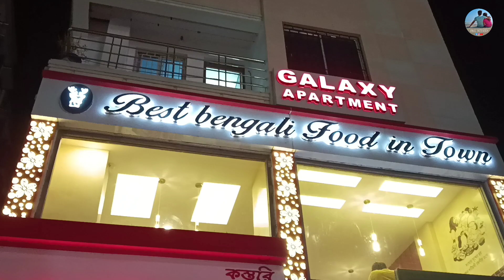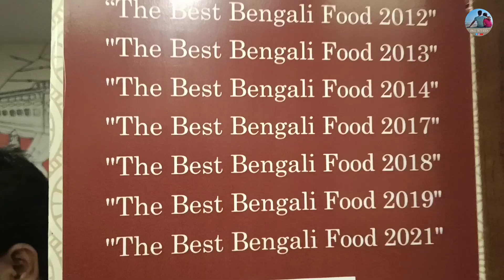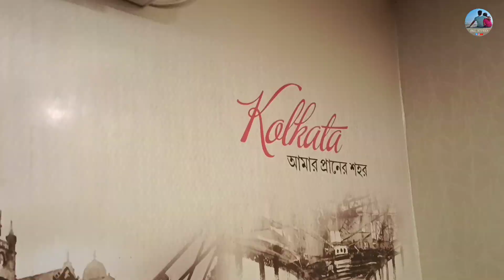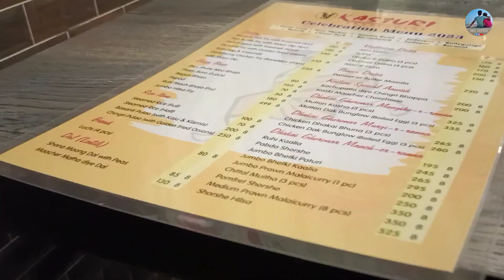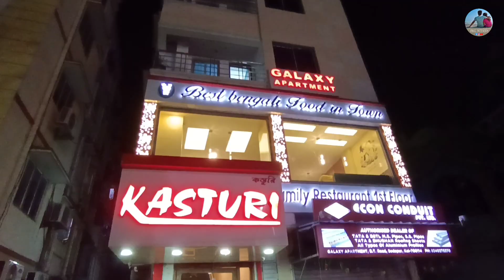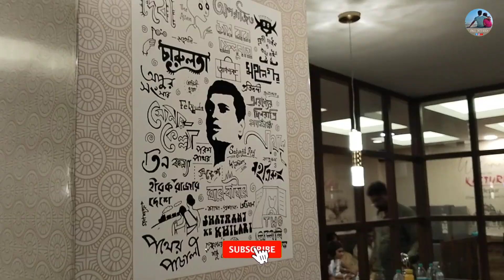নববর্ষের নৈশভোজ 🤤|Kasturi Restaurant | Authentic Bangladeshi Food in Kolkata|Best Bengali Food Thali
নববর্ষের সন্ধ্যায় দোকানে দোকানে হালখাতার পাশাপাশি ফ্রিতে ফুচকা কিংবা আইসক্রিম খাওয়া কিংবা পরিবারের সাথে একসাথে বসে পঞ্চব্যাঞ্জনের সহিত নৈশভোজ বাঙালিদের একটা ট্রেডিশান্ বলা যায়। কিন্তু সময়ের গতির সাথে সাথে ব্যস্ততার অজুহাত এগুলোকে অনেকটাই পিছনে ফেলে দিয়েছে। তাই এই ১৪৩০ নববর্ষের রাতে আমরা বেরিয়েছিলাম সেই হারানো দিনের সন্ধানে। রাস্তায় ফুচকা খেলাম, খাঁটি বাঙালি খাবার দিয়ে নৈশভোজ হলো তবুও সেই অনুভূতিটা পেলাম কি? তবে, নৈশভোজের উদ্দেশ্যে তৎকালীন কোলকাতা ও‌ তার আসে পাশের মফস্বলে সবথেকে নামজাদা ওপার বাংলার খাবারের জনপ্রিয় রেষ্টুরেন্ট "কস্তুরি" -তে গিয়েছিলাম। সেখানের পরিবেশে ও‌ খাবারে এপার বাংলা ওপার বাংলার মিশেল লক্ষ্য করা যায়। বাঙালি বরাবরই খাদ্য রসিক।এখানকার খাদ্যের অতুলনীয় স্বাদ যেন কোনো কাঁটা তারের বাধা মানে‌না।এই ভিডিওতে আপনারা তারই সাথে পরিচিত হবেন।

Search:
Best Bengali Restaurant in Sodepur
Kasturi Thali
Best Bangladeshi Food
Cheapest Bengali Thali in Kolkata
Best Bengali Food
Kasturi Restaurant in Sodepur
Bangal Ranna
বাঙাল খাবার
কস্তুরি রেষ্টুরেন্ট